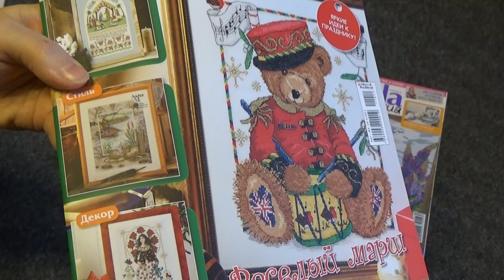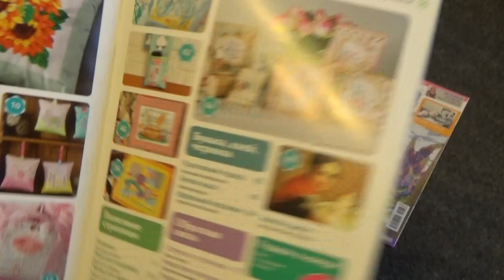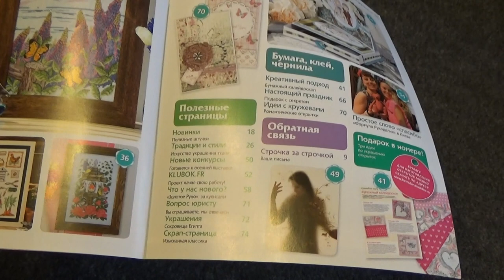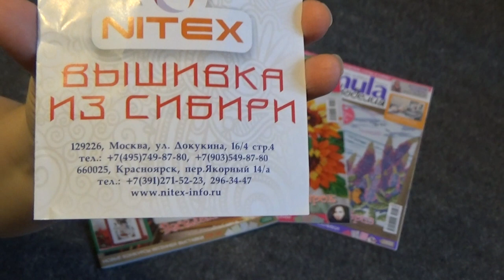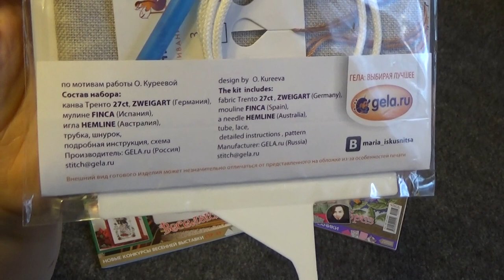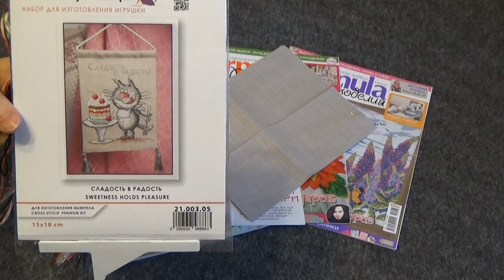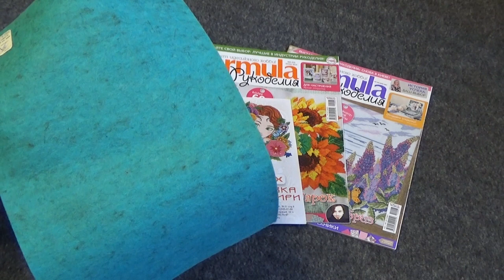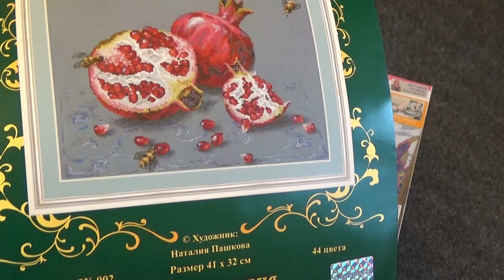Мои покупки с Формулы Рукоделия февраль 2016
Делюсь своими скромными покупками с ФР февраль 2016:)